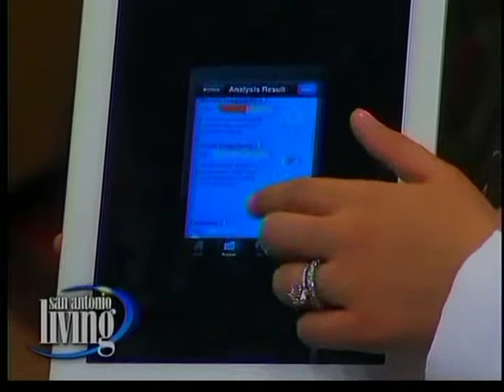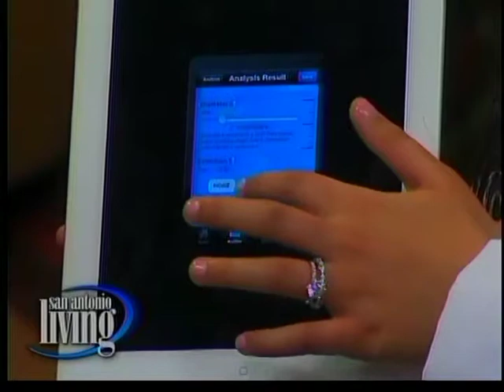Dr. Shilpi Agarwal SA Living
Dr. Shilpi Agarwal discusses health headlines, skin cancer apps, Male health hazards, and more on San Antonio Living.